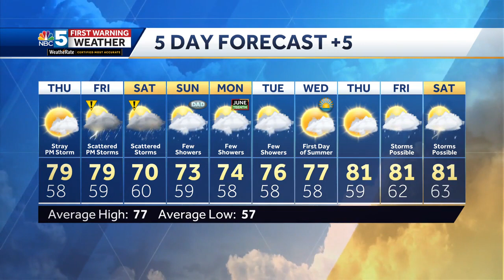Video: Nice Thursday (6-14-23)